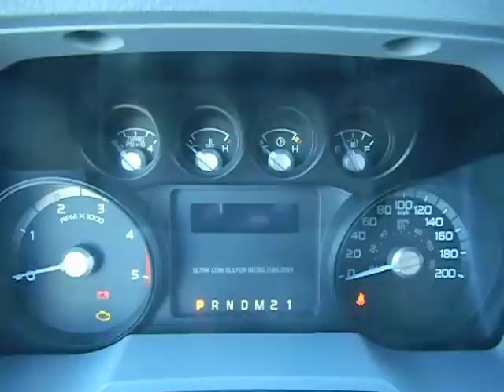6.7L PSD Warm-Up Countdown at -30°C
Starting up 2011 F-350 XLT 6.7L PowerStroke (Job 2, Canadian edition) in -30°C temperatures. Block heater and 6-amp battery charger hooked up overnight.
Basic Vacuum Fluorescent Display (VFD) info centre on XL and XLT trims.